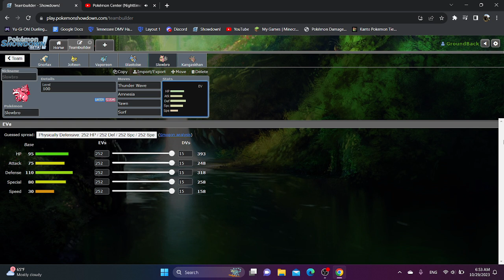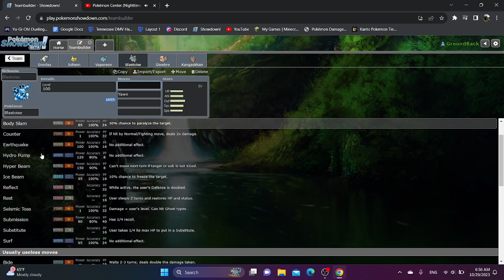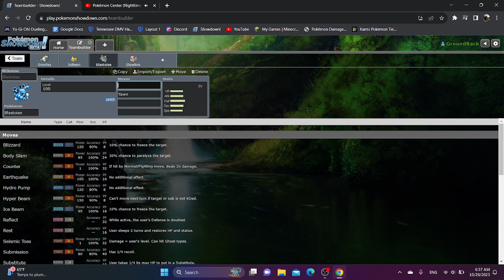What If YAWN Was In Gen 1 OU?